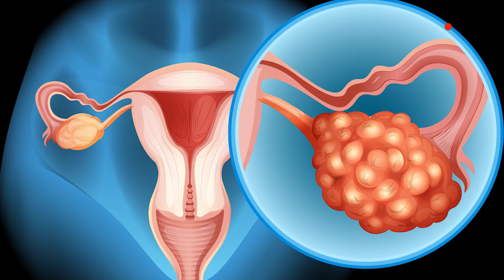নারীর টিউমারের ঝুঁকি বাড়াচ্ছে গৃহস্থালী পণ্য? | Household Chemicals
আমাদের প্রতিদিনের গৃহস্থালী পণ্যে, রূপচর্চার সামগ্রীতে, এমনকি খাবারের মোড়কে লুকিয়ে আছে এক রাসায়নিক। নারীদের জরায়ুতে টিউমারের সঙ্গে যোগ আছে এর